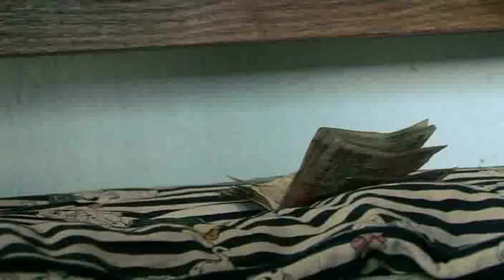Mansak (Tangkhul Feature Film) -1